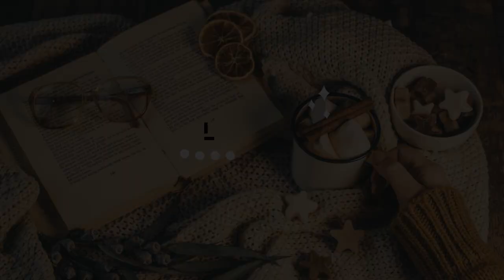IX Landgraab - Silent Shores [THE SIMS 4]